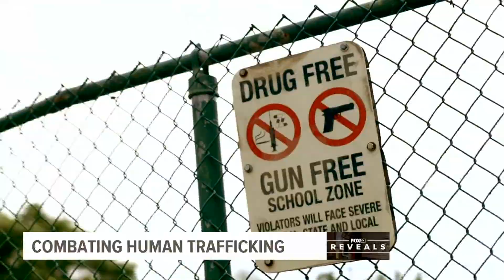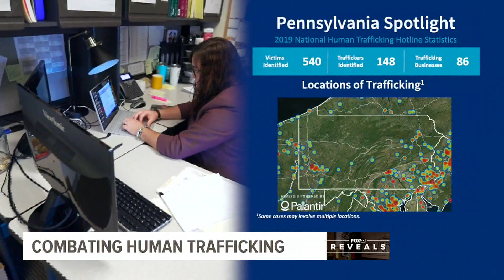What's being done to combat human trafficking in Pa. | FOX43 Reveals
Human trafficking is among the fastest-growing criminal enterprises in the world. Thousands of victims and hundreds of cases have put Pennsylvania among the top human-trafficking states in the country.

There is a growing realization within the state legislature that human trafficking is a crisis.

FOX43 Reveals what’s being done to combat the problem that is happening in our own backyards